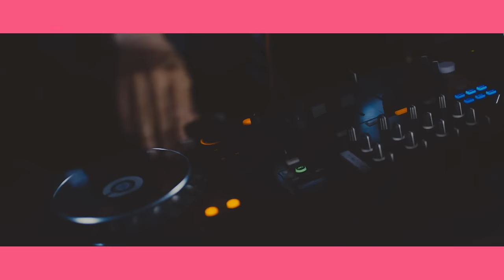GARNiDELiA - Aikotoba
Music video by GARNiDELiA performing Aikotoba. (C) 2017 SACRA MUSIC, a division of Sony Music Labels Inc.